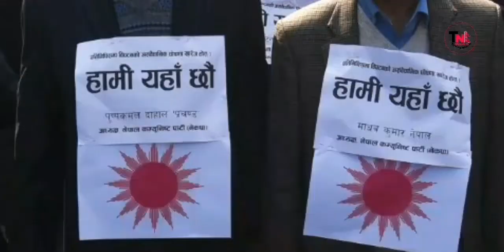रातारात प्रचण्ड सिन्धुली पुगेर गरे यस्तो घोषणा, भित्रि रहस्य बाहिरियो, देश भरी तरङ्ग | prachanda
Today news nepal | Smart khabar | Aajako news nepal | Aajako tattato khabar | Taja khabar nepal | Aajako samachar | आजको नयाँ समाचार | Aajako taja khabar nepali samachar | आजको खबर

Topic :-

1. Today News Nepal
2. Smart khabar
3. Aajako news nepal
4. Aajako tattato khabar
5. Taja khabar nepal
6. Aajako samachar
7. आजको खबर
8. आजको नयाँ समाचार
9. Aajako taja khabar nepali samacha